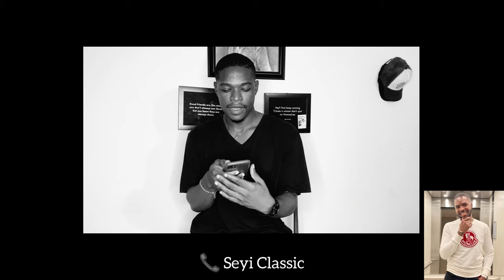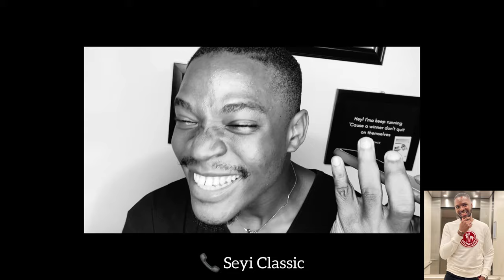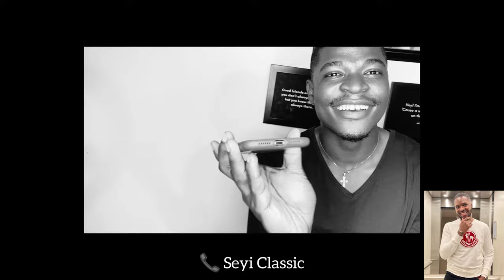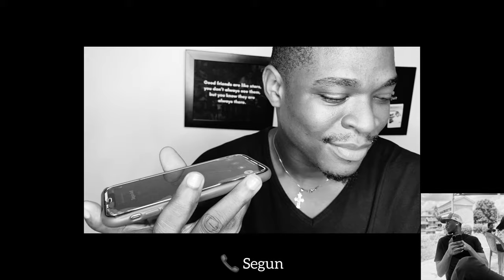GUYS SAYING, “I LOVE YOU” TO THEIR MALE FRIENDS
I got a few guys to tell their male friends they love them. Expressing emotion is not a very common thing for guys; it’s always a delight to witness all the softness.

Doseofsociety on tiktok made a video that inspired me to do this, “Telling Your Male Friends I Love You”.